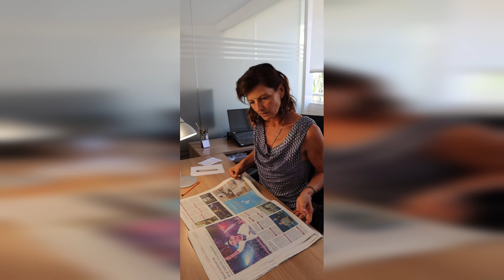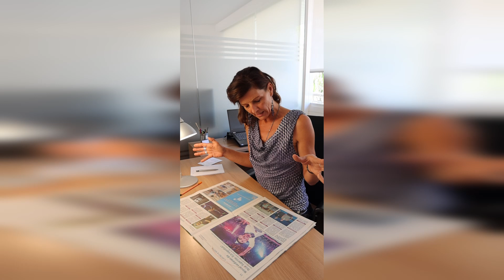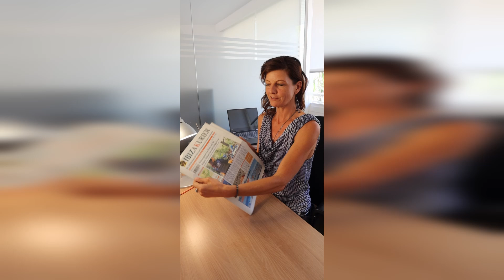Schnipsel #021: DJ-Gagen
Sie möchten mal reinschnuppern? Drei Zeitungsausgaben KOSTENFREI zum Probelesen hier herunterladen

Ihnen gefallen unsere Beiträge und Videos? Dann freuen wir uns über Ihre Unterstützung! Hier geht es zur Redaktionskaffeekasse

Lokale Politik, Wirtschaft, Kultur und Events - in der Lokalzeitung für Ibiza und Formentera in deutscher Sprache finden Sie aktuelle und unabhängige Berichterstattung über die Pityusen mit interessanten Nachrichten, Artikeln, Interviews und Reportagen. Im IBIZA KURIER finden Sie nicht nur nützliche Tipps, Ratgeber-Infos zu den Themen Immobilien, Business oder Investment, sondern auch aktuelle Übersichten über Strände, die besten Restaurants, Bars und Diskotheken sowie Ausgeh- und Literatur-Tipps, Lifestyle, Mode, Wellness und Gesundheit, Kunst-Events und Sehenswürdigkeiten. Nicht nur deutsche Kunden sind unsere Leser, sondern ebenfalls viele Österreicher sowie die am stärksten wachsenden Leser-Segmente: Schweizer und Holländer. Nicht außer Acht zu lassen ist das rasante Wachstum des Vertriebs der Online-Zeitung, der seit März 2020 über 400% an Zuwachs gewinnen konnte.

Sie möchten den die Zeitung PROBELESEN? Drei IK-Zeitungsausgaben KOSTENFREI hier herunterladen (PDF)